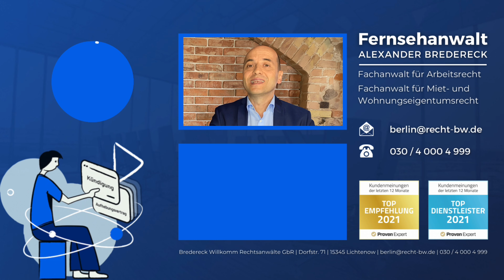Arbeiten bei Hitze - Diese Temperaturen nicht überschreiten!